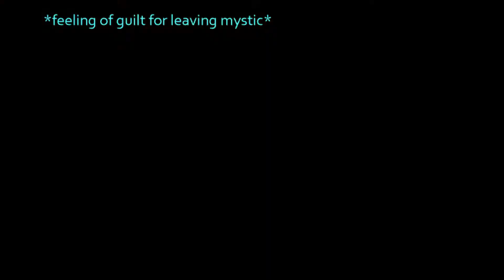The Last Day Before The Patch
Things will never be the same again ):
welllll...
also, if you were wondering, the little guy in the thumbnail is Kenneth.

Andie - Claudette
Kali - Mikaela
Mystic - Haddie, Zarina
Sheen - Jonah, Ash
Travisty - Jonah

We are an international (US and West Europe) group that regularly hangs out on Dead by Daylight and very often friends will hang out in the voice chat as we play. On most days the games include Andie, Kali, Mystic, Sheen, and Travisty. While we don't stream our DBD games together some of us are streamers and Sheen started recording games from their perspective to save and share memories of some of the weird and wonderful things that we see in DBD.

Footage recorded and edited by Sheen
Thumbnail drawn by Sheen